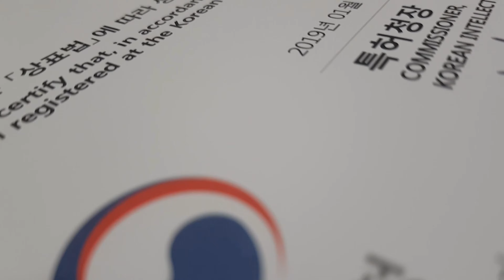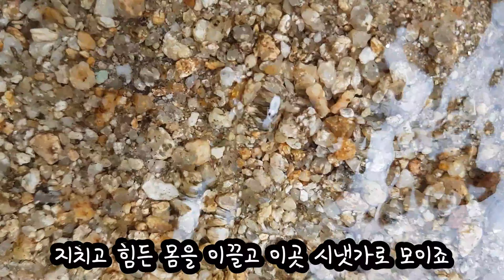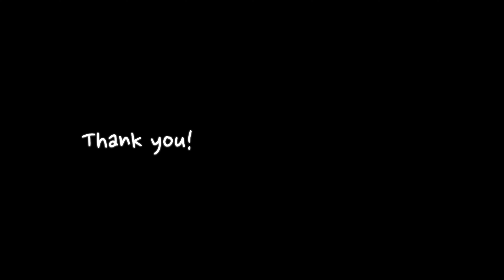양봉장에 깨끗한 물이 필요한 이유?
사람도 더위 속에 갈증이
생기면 시원한 물이 최고죠!
졸졸졸 흐르는 시냇물가에 모여
물을 마시고 있는 꿀벌을
볼 수 있답니다.
그래서 꽃품꿀 양봉원에는
늘 맑고 깨끗한 계곡물이 흐르고 있죠!